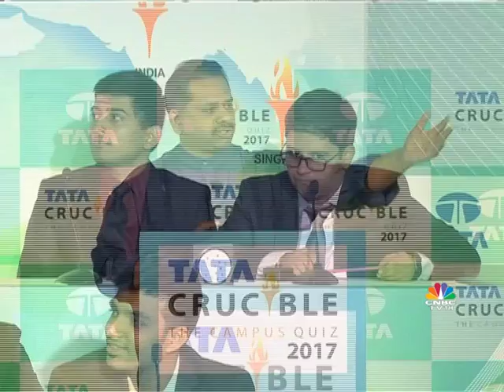Tata Crucible The Campus Quiz 2017 National Final Part 2 ( Part 2)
Tata Crucible The Campus Quiz 2017 National Final Part 2